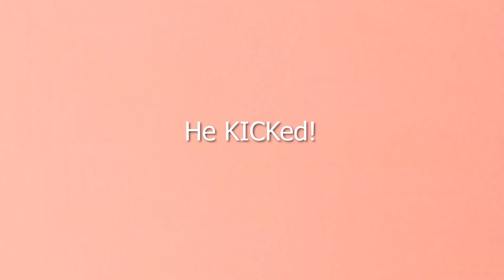A day in my life || How to deal with negative TikTok comments || The Madens Vlog || Nepali 🇳🇵